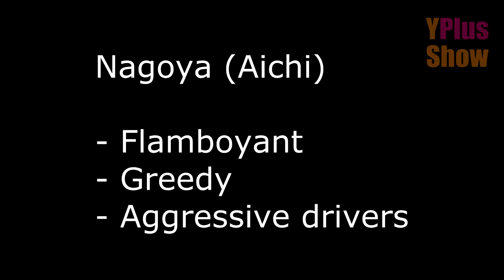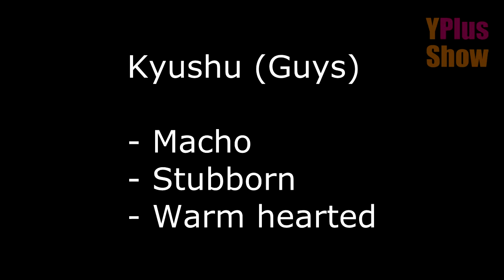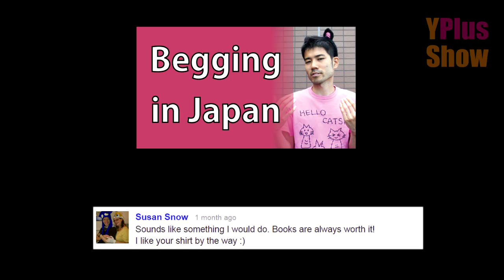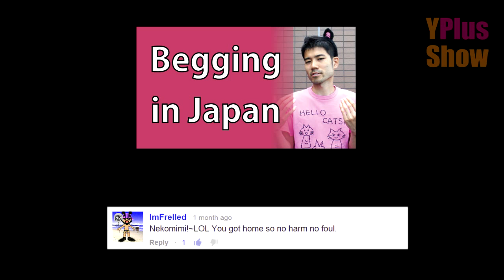Japanese Prefecture Stereotypes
My book about dating in Japan

Stereotypes are everywhere and Japanese prefectures also have them. In this video, I talk about stereotypes of people from Tokyo, Osaka, Kyoto, Hiroshima, Okinawa, Nagoya (Aichi), and Kyushu. Enjoy!